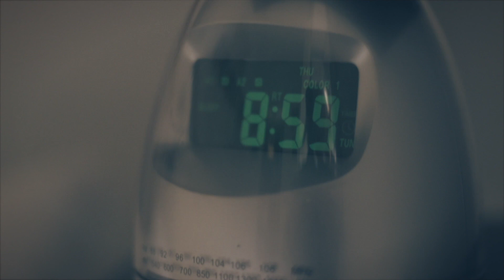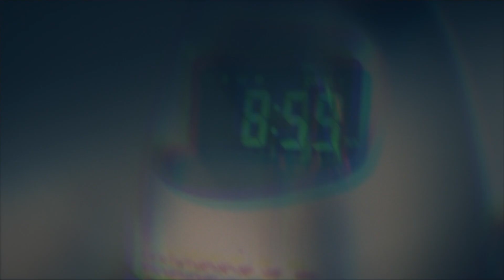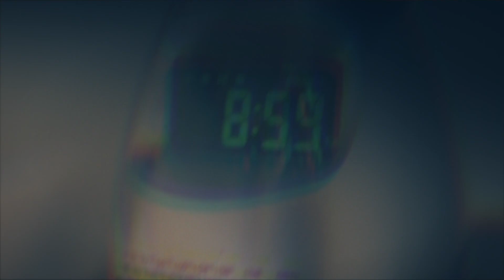Popdata- Good Enough (videoclip)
Canción incluída en el EP "Love&Noise" de Popdata. Videoclip realizado por Estudio Ruta 66 con la colaboración de Rocío Herrero Castaño. Grabación realizada por Antonio Horrillo en Anti Studio.

Letra:
Does it hurt enough
To even think it´s real?
Is it good enough
To make you enjoy your fear?
Will you even try
To seem to be the smartest here?
Are you strong enough?
Are you taller, are you bigger?

Come with me tonight...
I´ll fail with you
We´ve got all the time
Until we turn old and blue
We´ll waste our empty lives
What else can we do?
Isn´t it good enough?

And if the clocks don´t work
We´ll steal them from some dream
And if the cars don´t go
We´ll just move to places near
And if we feel refused
We´ll only need some wind
To remove the past
To change the way things seems so clear.